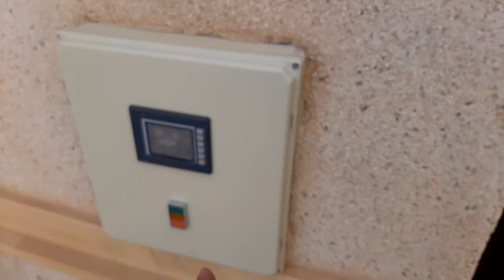paano gumawa ng sliding door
Wood works
finising work
turniture works